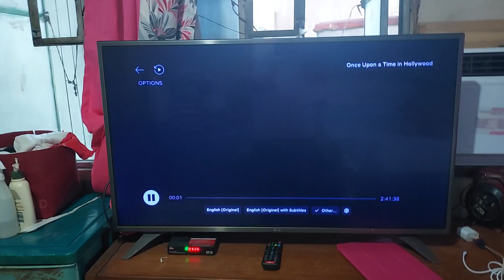Once Upon A Time In... Hollywood - Opening Logos (Audio Description)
Sony/Columbia Pictures. Taken from Once Upon a Time in... Hollywood (2019).